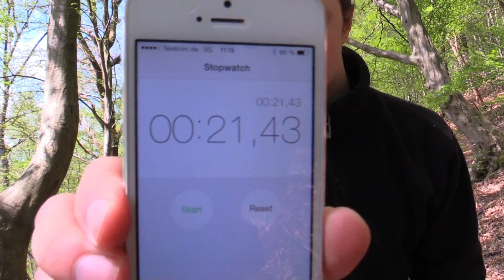Spontanes Bergrollen - Don's Challenges // 015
Direkt nach unserem Training begeben Kailon und ich uns spontan in eine absolut halsbrecherische Challenge. So impulsiv haben wir uns noch nie in eine Herausforderung gestürzt! Hoffen wir mal, dass wir uns dabei nichts brechen...